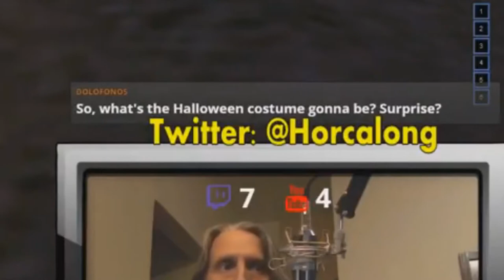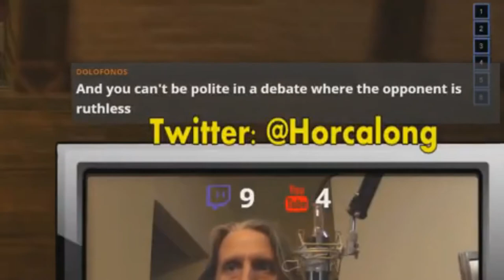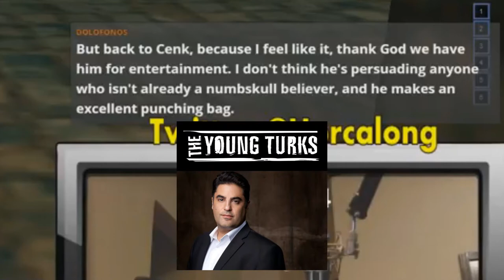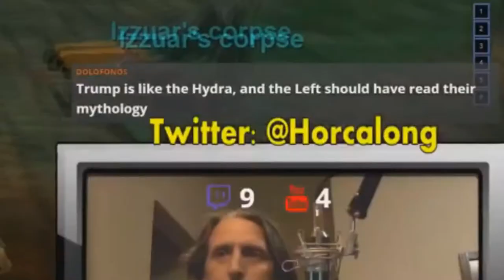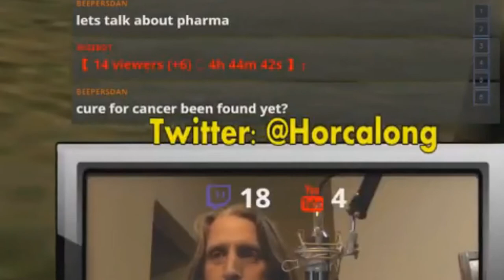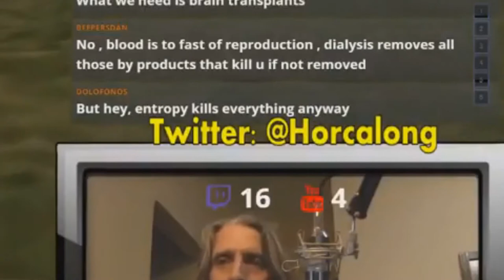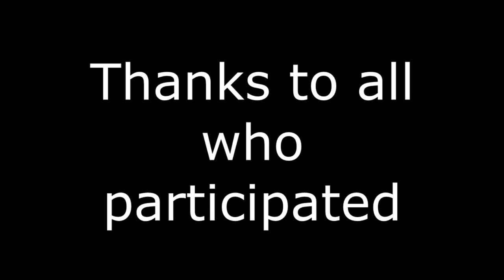EQ Confidential Vol 05: Costumes, Cancer and Civilization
Discussions on cancer research, roles in society and dressing as Jesus among others.